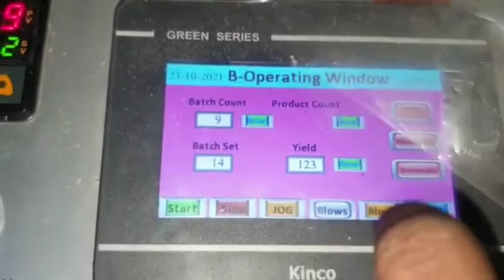Full Automatic Buffet Paper Plate Making Machine Price Hyderabad India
Paper Plate Machine Paper Plate Making Machine Price Full Automatic Buffet Paper Plate Making Machine Price Hyderabad India